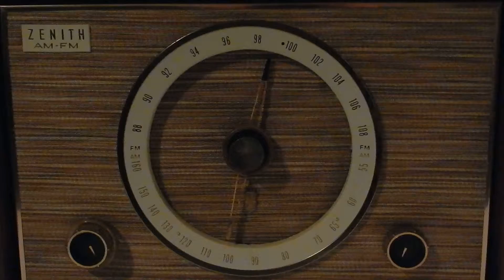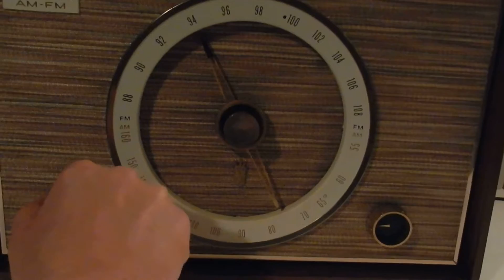Zenith Model C835 Radio